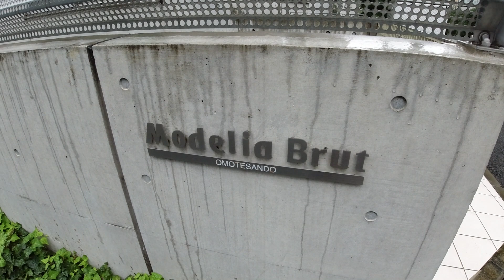モデリアブリュット表参道 1R 29.13㎡ デザイナーズマンション ワンルーム 低層 moderia brut omotesando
【物件概要】
東京都渋谷区神宮前5-20-1
2012年築
2階
154,000円

JR山手線「原宿駅」徒歩6分
東京メトロ副都心線「明治神宮前駅」徒歩6分
東京メトロ千代田線「明治神宮前駅」徒歩6分
東京メトロ銀座線「表参道駅」徒歩9分
東京メトロ半蔵門線「表参道駅」徒歩9分